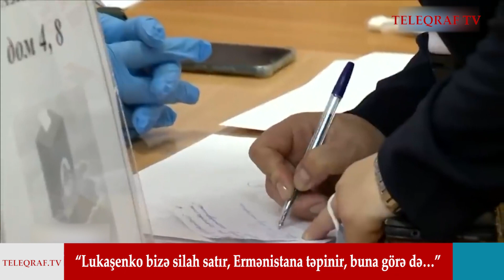“Lukaşenko bizə silah satır, Ermənistana təpinir, buna görə də…” – Erkin Qədirli